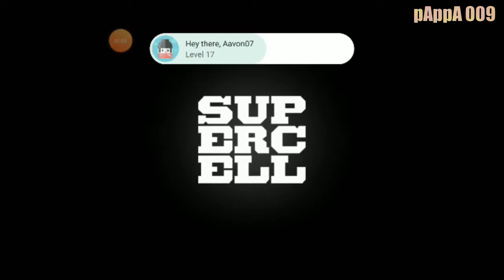Victory Day Special ! 1 Hour Non-Stop Attack ! CoC pAppA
Late But It's 16, December Special Edition !
1 Hour Non-Stop Clash of Clan Attacks ! Exploring New World in Coc !

Clash of Clan after So long !

Clash of Clan Special Events !

Clash of Clan Special Video

clash of Clan Special. Video Special Day !

Special Video Special Day ! !

pAppA 009 -